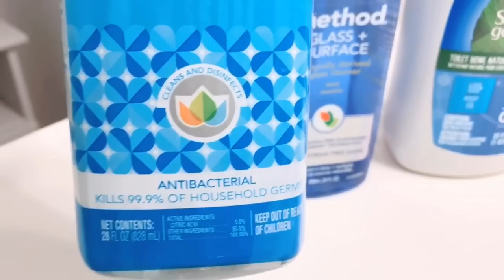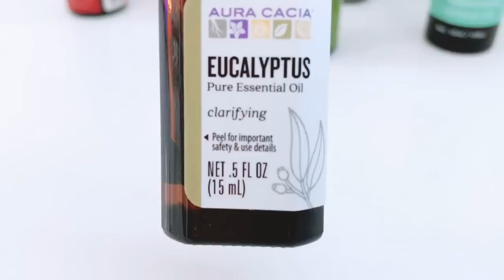|| LIMPIEZA REAL || LIMPIA CONMIGO TODA LA CASA || MOTÍVATE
Como están mis reynas ?? Buenos días, buenas tardes o buenas noches !! gracias por estar aquí ... espero disfruten este vídeo de limpieza y agarren  motivación 🥰

Bienvenidas sean todas !! Si eres nueva o está es tu primera vez aquí ... y te gusto este vídeo No te olvides de subscribirte  y activar la 🛎  para que no te pierdas ninguno de mis próximos vídeos
Las quiero ♥️

Bendiciones 🙏🏻
Feliz Martes  ☆

Love ,Pilar ♥️

MI DIFUSER PARA LOS ACEITES ESENCIALES

MI ASPIRADORA

Bendiciones !!
- Pilar ♥️